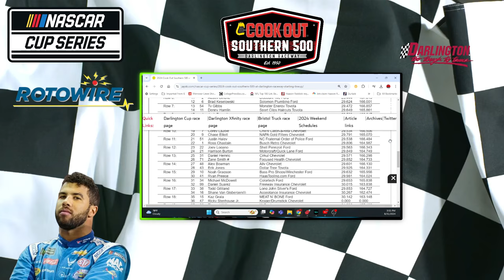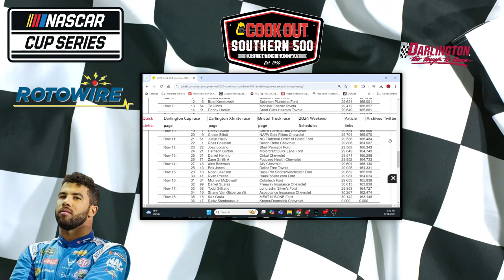NASCAR Cup Starting Lineup: Darlington Raceway!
Key speed chart results, historical race trends, stats and updated picks for the NASCAR Cup Series Cook Out Southern 500 race at Darlington Raceway following practice and qualifying sessions today.

To check out CJ’s DFS Picks & Preview of the Cook Out Southern 500, click here…